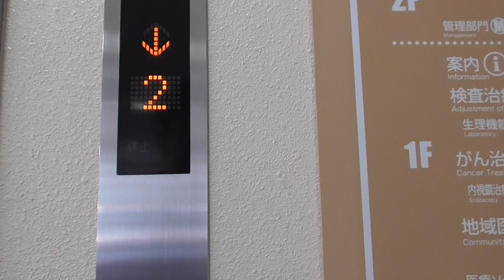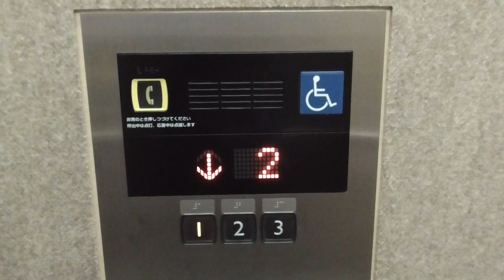国立病院機構 関門医療センター１号機のエレベーター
１号機のエレベーターのみ３階止まりとなります。右側には、エスカレーター、同じタイプのエレベーターがあります。

メーカー：三菱
機種：後期ネクスキューブ
アナウンス：あり
到着チャイム：あり
行き先キャンセル：可能　　不可のときもあります。
ボタン確認音：なし
防犯カメラ：あり
ドアセンサー：あり
停止可能階：１，２，３

メーカー：日立
人感センサー：あり
アナウンス：あり

２０２０年５月２日追記
コロナウィルス感染拡大防止のため入場及び面会が制限，取り止めになっています。一部の病院では、ドライブスルーで検査、検温されていることがあります。